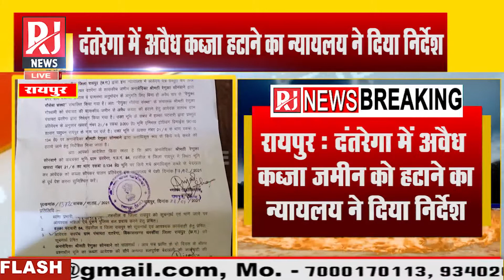न्यायालय ने दिया दतरेंगा में अवैध गौशाला को हटाने का निर्देश, RJ News ने प्रमुखता से दिखाया था खबर